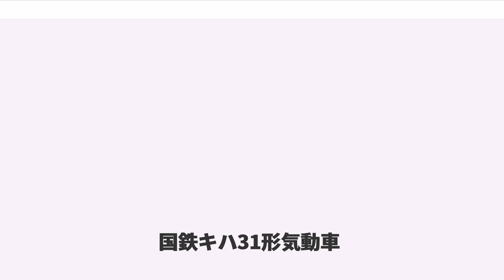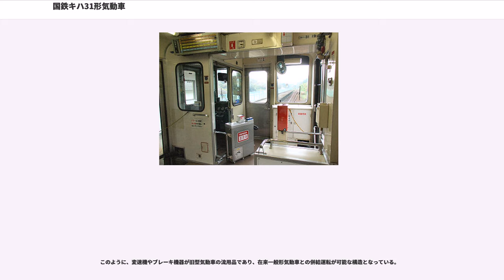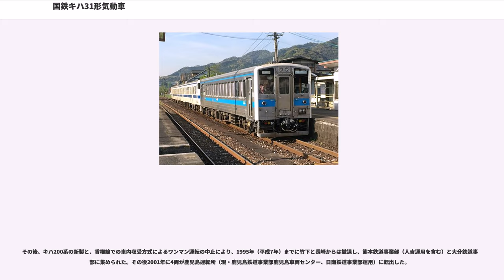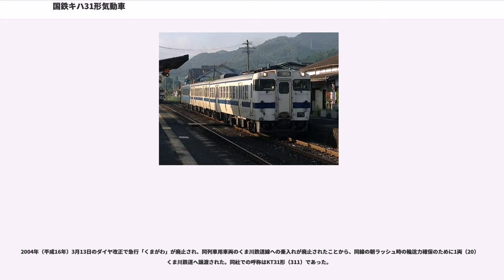国鉄キハ31形気動車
キハ31形気動車（キハ31がたきどうしゃ）は、日本国有鉄道（国鉄）および九州旅客鉄道（JR九州）が製造した一般形気動車である。

1987年（昭和62年）の国鉄分割民営化に先立ち、九州地区の老朽車両の取替えを促進し、経営基盤の整備を図る目的で製造された。車体はメンテナンスフリーで軽量なオールステンレス車体とし、台車・変速機・ブレーキ装置などの部品には廃車発生品を多用してコストダウンを図り、またドアや冷房装置・暖房装置等にはバス用汎用品を採用して、軽量化・コストダウンを進めている。さらにワンマン運転にも対応し、ワンマン運転用機器が容易に取り付けられるような構造としている。

1986年（昭和61年）末から1987年初頭にかけて、20両（1 - 20）が新潟鐵工所および富士重工業で製造された。全車がJR九州に承継された後、1988年（昭和63年）3月に3両（21 - 23）が追加製造されている。

九州に多数存在する急勾配区間での使用を考慮して軽量化を図り、重量あたりの出力を高くとるという目的から、有限要素法による構造解析を行って設計された、軽量ステンレス車体を採用している。あわせて車体長さを従来車標準の20mから17mに短縮している。

側面窓は1段上昇式である。客用扉は幅900mmの2枚折戸で、ドアエンジンはバス用のものを改良して使用しており、自動・半自動の切り替えが可能である。半自動ドアはボタンで操作する方式である。先述のようにワンマン運転を考慮していることから、客用扉は車端部に配置している。

運転室は客室面積や前面展望の確保、ワンマン運転対応を考慮して長さ1440mm・幅980mmの半室構造とされたため、乗務員用扉は運転室側側面のみに設けている。また、運転台機器にもコストダウンのため流用品を多用している。側面の行先表示は行先標（サボ）によるもので、中央部窓下にサボ受けが設置されている。

前面はキハ54形とほぼ同じ様式で、中央に貫通扉を配した3枚窓である。貫通扉上に前照灯を設け、運転室窓上に種別・行先表示器を設置している。種別・行先表示器はバス用の手動式である。

車体は無塗装だが、前面と側面の裾部分および側面上部に青色の帯を配している。また、写真のようにスカートが追設された車両も存在する。

晩年はくま川鉄道に売却、譲渡された20以外は全車にスカートが設置されていた。

座席は観光路線での旅客サービスも考慮し、新幹線0系電車の廃車発生品の転換クロスシートを改造してシートピッチ910mmで装備したが、一方を2人掛け、もう一方を1人掛けとした3列座席とし、通路幅を確保している。

ワンマン運転に対応するため、運賃箱や運賃表示器、整理券発行器を容易に設置できるような室内構成となっており、運転席も低い位置に設けられ、室内を広く見渡せる構造としている。のちに全車がワンマン運転対応化改造を受けた。なお、直方所属車のうち、若松線などの都市型ワンマンを採用している線区で運用されている車両(直方運用車)の一部は運賃箱を撤去した上で、整理券発券機にもカバーが掛けられている(ただし、運賃表は残されている)。
また、追加製造された21 - 23は座席が0系電車の発生品ではなく新製のものとなっており、1 - 20と同一の座席配置・シートピッチだがその形状は全く異なる。また、後年はドア付近の座席の一部を撤去し定員数を増加したものや、ロングシートに改造されたものも存在する。

冷房装置は同時期に製造されたキハ38形と同様、バス用冷房装置を流用したサブエンジン式のAU34を装備しているが、冷房能力が弱いことから補助送風機として扇風機も併設されているものの、廃車発生品を使用しているので旧国鉄のロゴ(JNR)も塞がずにそのまま使用されている。また、暖房はエンジンの冷却水を使用する温水式で、座席下に温水を温風にする自動車用の暖房器を設置している。

エンジンはキハ37形で採用された新潟鐵工所製の直噴式DMF13Sを横型に設計変更したDMF13HS形（250PS/1900rpm）を1基搭載している。液体変速機は従来車の廃車発生品のTC2AおよびDF115Aをはずみ車室およびクラッチを強化して再利用している。このように、エンジンの250PS化と車体の短縮やステンレス化などの軽量化により性能向上が図られており、キハ31形2両...